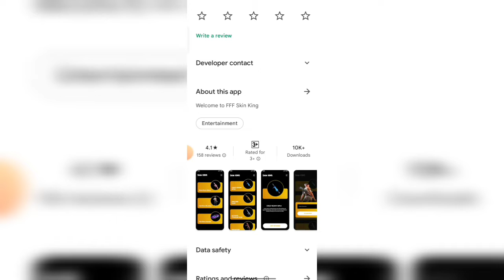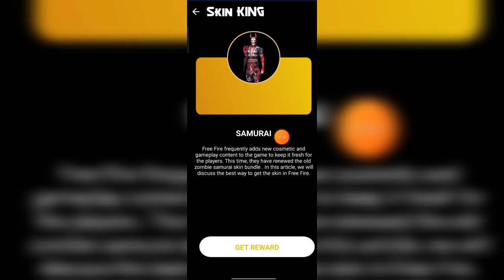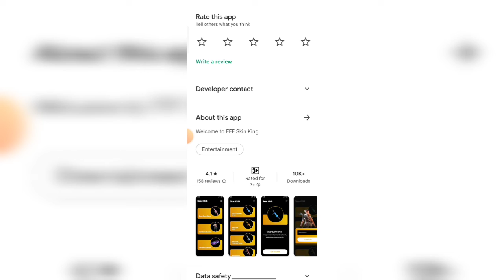FFF Skin King App ।। FFF Skin King app kaise use kare ।। How to use FFF Skin King app।।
fff skin king app।। FFF Skin King app kaise use kare ।। How to use FFF Skin King app।। FFF Skin King App

Hallo dosto aaj ki video me hma baat karege fff Skin King app ke bare me